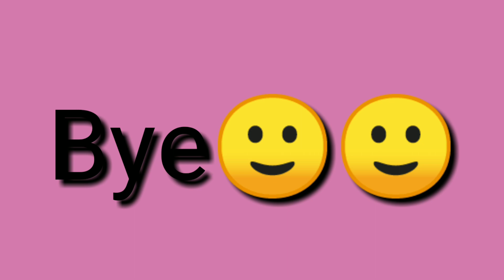Penguman🙂🙂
maaf yah

Hanya 3 hari kok

dan maaf yah yang contest collab pilih nya hanya 1 😥 maaf yah